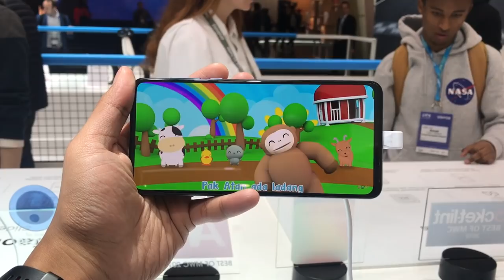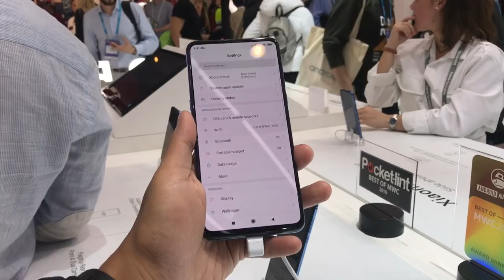Xiaomi Mi MIX 3 5G - Telefon Pertama Xiaomi Dengan Sokongan 5G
Xiaomi telah hadir dengan Mi MIX 3 5G pada acara MWC 2019 iaitu telefon pertama daripada Xiaomi yang menyokong rangkaian 5G.

Ia dilihat masih menyerupai seperti Xiaomi Mi MIX 3 asal, namun ditambahbaik dari segi cip pemprosesan, modem, dan kapasiti bateri.

Dari segi jualan, harga peranti ini telah diumumkan pada harga bermula 599 euro yang mana boleh didapati bermula bulan Mei ini.

Pengulas & Suntingan Video:
• Arib Ismail: